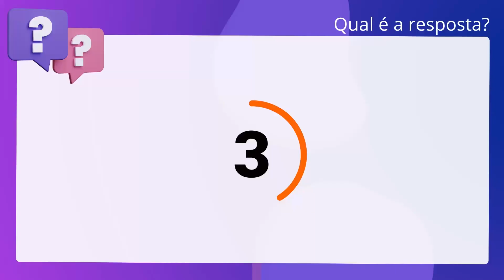QScon Direito: [Art. 3º-A, LC Municipal 07/1973 - POA] Texto de Lei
Art. 3ºA, LC Municipal 07/1973 | POA | Texto de Lei

De acordo com o Código Tributário de Porto Alegre, é correto afirmar que, em. regra, o serviço considera-se prestado e o Imposto Sobre Serviços de Qualquer. Natureza devido no local do estabelecimento prestador ou, na falta do. estabelecimento, no local do domicílio do prestador.

Gabarito: Verdadeiro